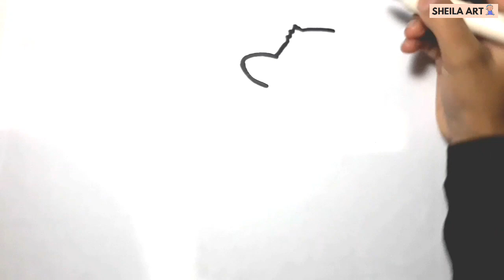Menggambar, Melukis, Mewarnai Sisir, Gunting dan Hairdryer Untuk Anak & Balita | Dasar-Dasar Melukis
Mari teman-teman belajar menggambar dan mewarnai sisir, gunting rambut dan hairdryer yang bagus bersama Sheila Art. Aku berharap kalian menyukai video ini, selamat menonton ♡